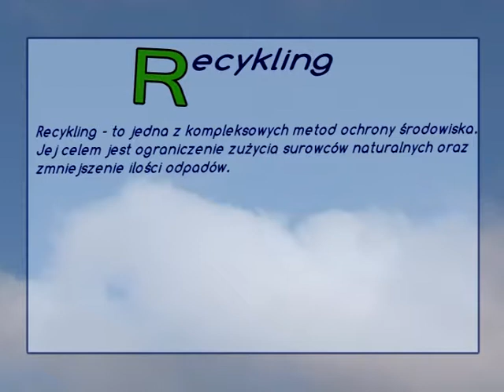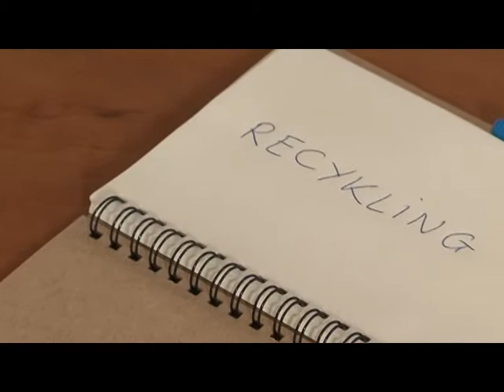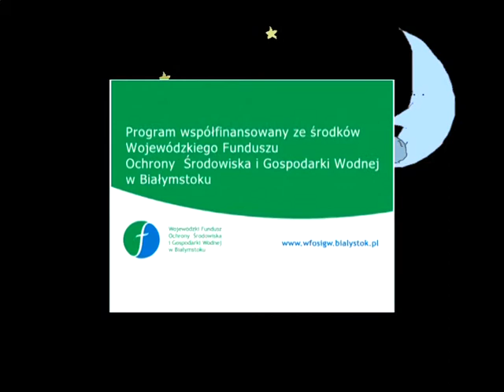Alfabet ekologiczny "Recykling" - Łucja Prus i Bogdan Bednarek